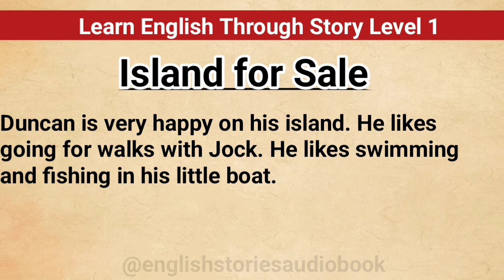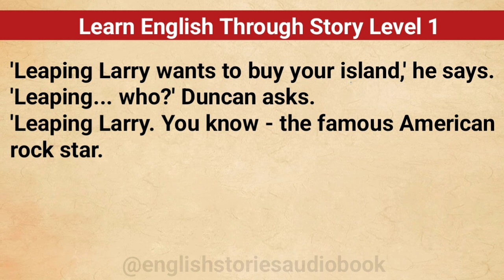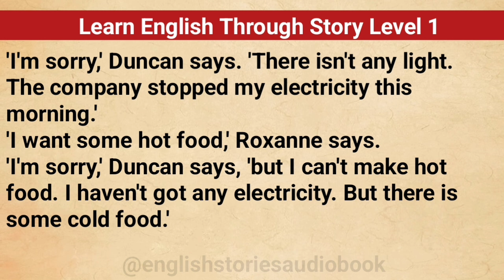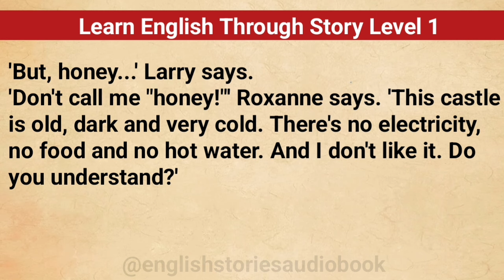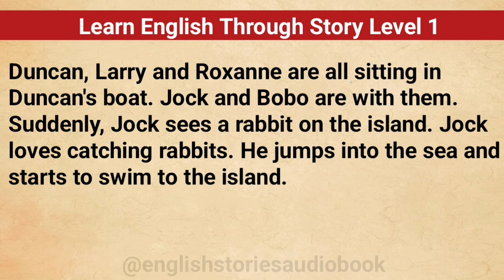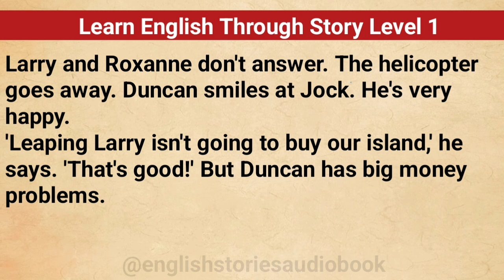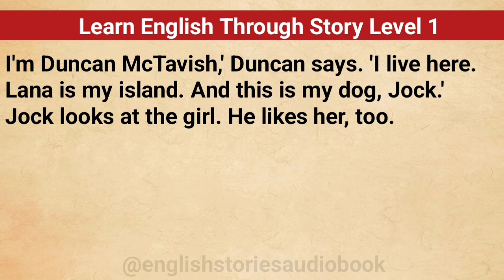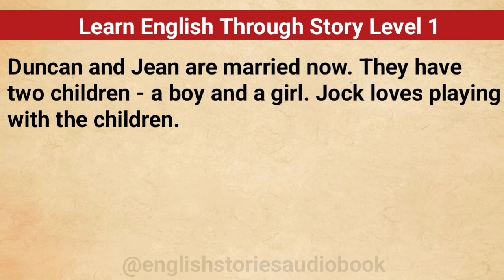Improve English Through Story | Level 1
Improve your English Through Story | Level 1| Island for Sale | Learn English through story

Exciting new content on our YouTube channel! 🎥 Dive in, learn something valuable, and consider supporting us with a cup of coffee. Your encouragement keeps us going. Happy exploring! ☕️🌟

 ielts listening test , ielts listening practice,Intersting English Stories, english5days ,Ielts listening